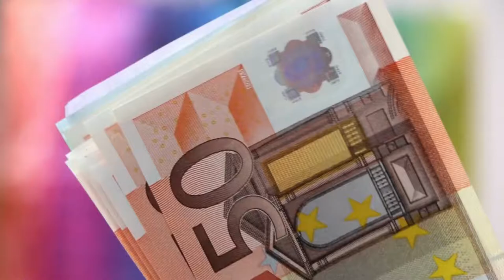Counting Money|HD stock footage of money| NO Copyright| CURREN$Y|4K Resolution|VFX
VIDEO DESCRIPTION: Free stock footage of money.
CATEGORY: visual effects, 3D animation, Money
VIDEO LENGTH: 09sec
VIDEO NAME: CountingMoney
VIDEO FORMAT: MP4
VIDEO RESOLUTION: HD 1080p

Create professional creative content for social media HD/4K SEARCH and FIND great FREE HD and 4K stock video and footage, photography, transitions! - USE them FREELY in your PERSONAL and COMMERCIAL projects!

NOTE: THERE IS NO PERMISSION NEEDED TO USE OUR VIDEOS